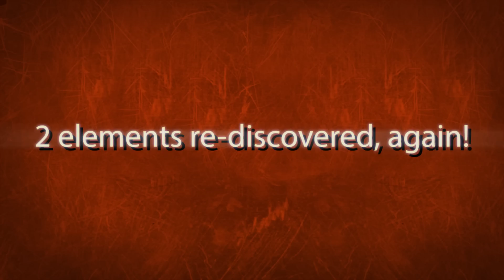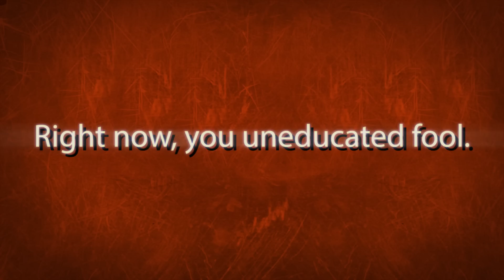Magicka 2 - A Free Update - Learn to spell again... AGAIN!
Paradox Interactive, a publisher of games that are often misspelled, today released a free update to Magicka 2 which includes an overhaul of the game’s iconic spellcasting system. Magicka 2, a game that teaches “with great power comes zero responsibility,” now includes three additional elements to include in spells, added for free to further empower friendship-ending team-killing accidents. The new spell system arrives today on Windows PC, and will appear very soon for the PlayStation®4 computer entertainment system.